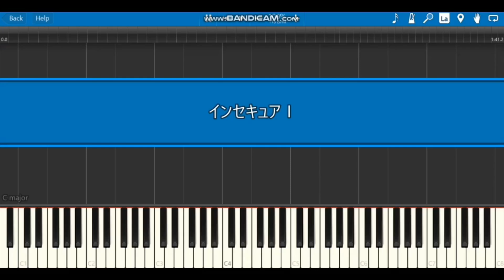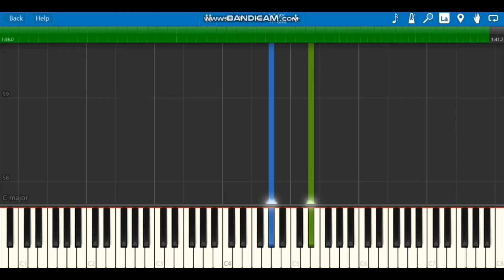ドラマ「中学聖日記(サントラ)」インセキュアⅠ | Piano Cover by ちゃんRINA。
10月期(TBS系)　火曜夜10時ドラマ「中学聖日記」のサントラ「インセキュアⅠ」を耳コピしてピアノカバーしました。

♪ follow me ♪

『目で見て聴いて楽しむ動画(目で聴く)』をテーマに投稿しております。
ですので、実際に演奏するには難しいものがほとんどです。
少しでもお役に立てれば光栄です。

Hi~♪ I'm Japanese woman.
If it's okay, I appreciate your high evaluation channel registration.Thank you!
The theme is "Video to enjoy with eyes and listen with ears".

I'm glad if it helped you in some way.